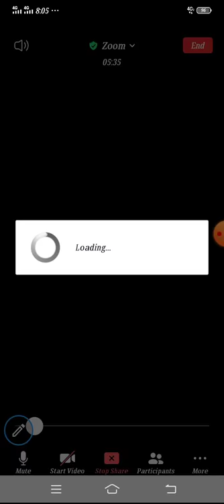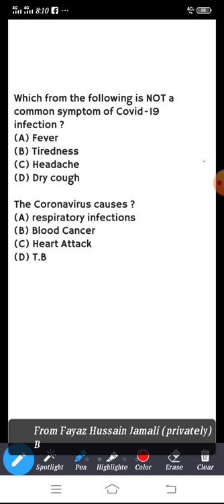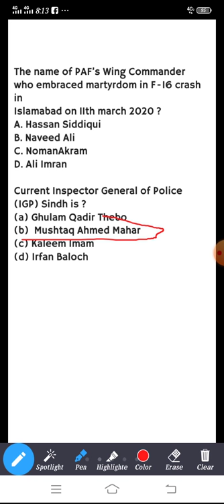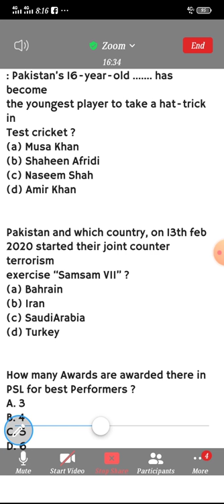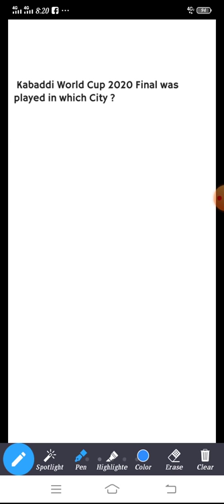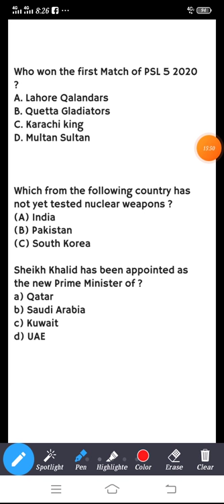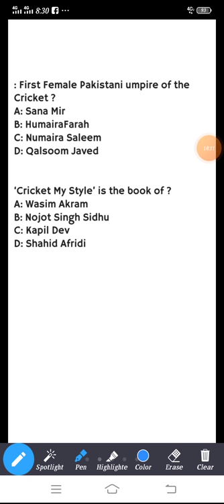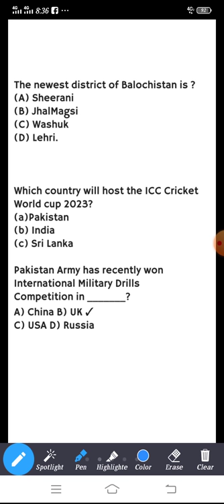current affairs | current affairs of Pakistan | current affairs of Pakistan in November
current affairs of Sindh
current affairs of Pakistan
current affairs of November
RK LEARNING

🛑 Top videos